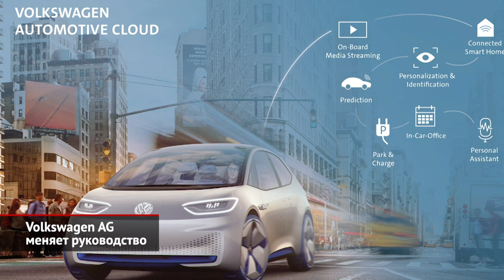Volkswagen не принял выходца из BMW. И в Lamborghini тоже перестановка | Новости с колёс №2147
Герберт Дисс, исполнительный директор всей группы Volkswagen, под давлением совета директоров подал в отставку — 63-летний баварец пришёл в компанию в 2015 году, перед самым «дизельгейтом». На долю Дисса выпала электрическая трансформация Фольксвагена, и контракт истекал в октябре 2025 года. Интересно, что по условиям этого соглашения Герберт Дисс, скорее всего, будет получать свою зарплату ещё три года, и общая сумма выходного пособия составит около 30 миллионов евро. Дитер Пётш, председатель наблюдательного совета Фольксвагена, сообщает, что Дисс провёл компанию через бурные времена и внедрил фундаментально новую стратегию, но о причинах отставки ничего не говорит. Немецкая же пресса вспоминает, как Герберт Дисс неоднократно сравнивал Фольксваген с опережающей его Теслой, а прошлой осенью гендиректор заявил, что неумелый переход к электрификации может стоить Фольксвагену тридцати тысяч рабочих мест, и это разозлило профсоюзы. Плюс задержки с запуском подразделения CARIAD, которое разрабатывает фирменную экосистему облачных сервисов, плюс отложенный из-за этого выход новых моделей вроде электрического Порше Макана, плюс постоянное урезание расходов и общее настороженное настроение фольксвагеновцев к «пришельцам»: ведь Дисс переместился в Вольфсбург из BMW и, очевидно, не успел обрести поддержку внутри компании. По факту рыночная стоимость Фольксвагена снижается с начала двадцать первого года, хотя группа в целом держит четверть европейского рынка электрокаров — доля Теслы всего лишь 13%. На смену Диссу 1 сентября экстренно призван 53-летний Оливер Блюме, который работает в группе Volkswagen с 1994 года, последние семь лет возглавляет компанию Porsche, а теперь будет совмещать обе должности.

Ещё одна любопытная перестановка в группе Volkswagen случилась двумя уровнями ниже. Константин Сычёв, работающий в концерне с 2005 года и с 2017-го возглавлявший российское подразделение Lamborghini, отправится в Китай. И с 1 сентября возглавит представительство в Поднебесной. К слову, если в России Lamborghini cвой бизнес приостановила, то китайский рынок пока на подъёме: по итогам прошлого года итальянский бренд продал почти тысячу машин, а это — второй результат после рынка США.

00:00 Volkswagen AG меняет руководство
02:00 В Lamborghini тоже перестановка